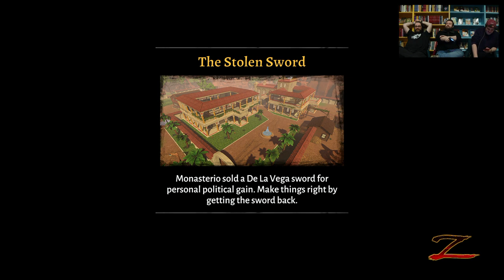Første timen av: Zorro the chronicles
Spillteamet spiller første timen av Zorro the chronicles for å gi ett innblikk i hvordan spillet fungerer. I denne videoserien vil spillteamet spille gjennom den første timen av spill i bibliotekets spillsamling.